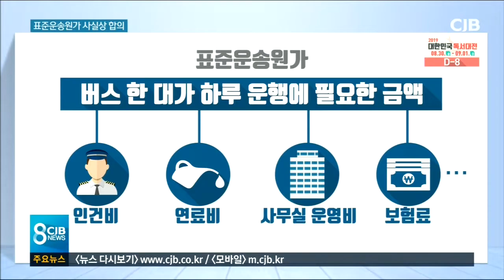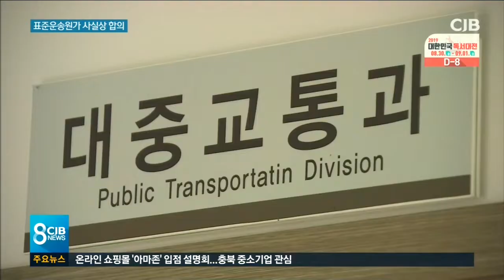표준운송원가 사실상 확정...'준공영제' 한 발 더